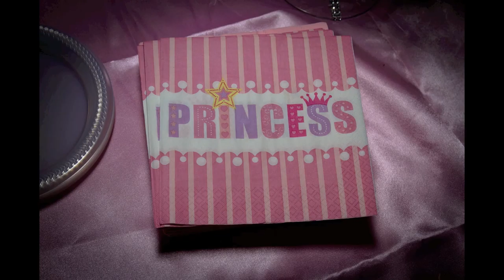LESLIE RODRIGUEZ MY SWEET FIFTEEN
Sweet Fifteen of Leslie Rodriguez in Valrico Fl